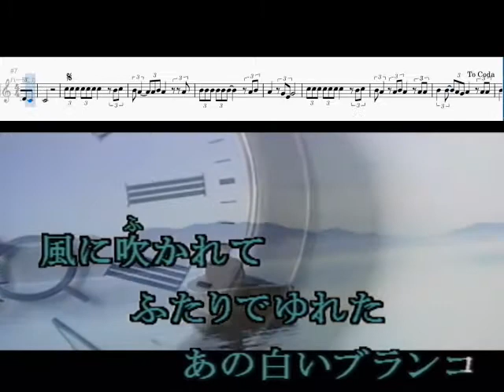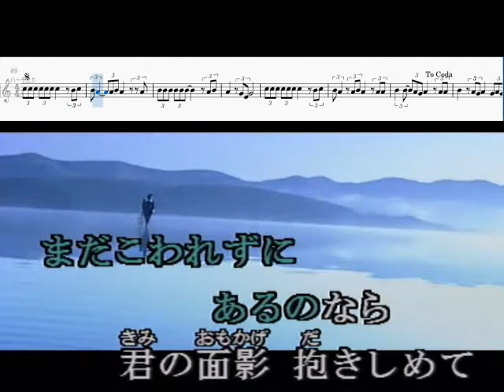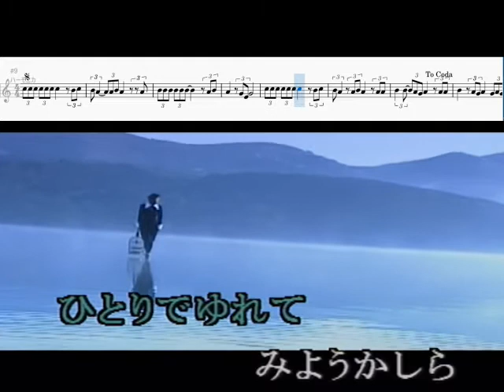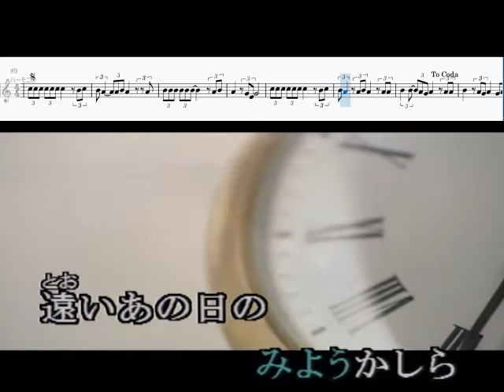白いブランコ ビリー・バンバン